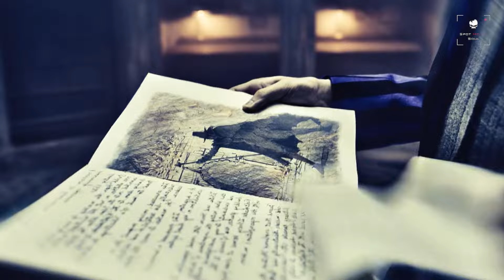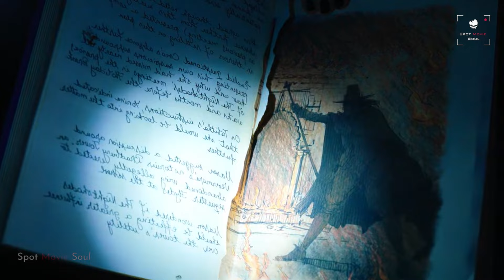Wednesday Season 1 Ep 2 Explained In हिन्दी/اردو | Wednesday (2022) Netflix Series Summarized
❌Family Spot Movie Soul ❌
Wednesday Ep 2 Explained In हिन्दी/اردو | Wednesday: "Woe Is the Loneliest Number" Explained
Wednesday Ep 2 Explained In हिन्दी/اردو | Wednesday Netflix Series Summarized

What's In Episode:
"The sheriff questions Wednesday about the night's strange happenings. Later, Wednesday faces off against a fierce rival in the cutthroat Poe Cup race."

Ignore Tags!